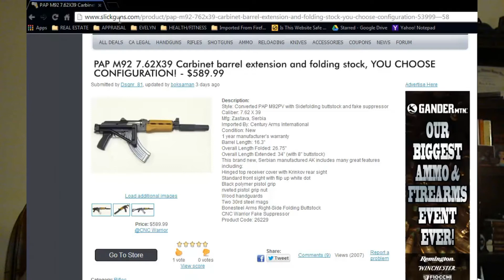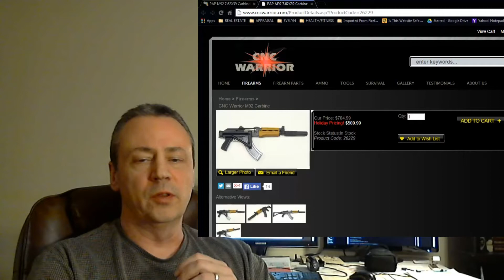YUGO M70 AB2 vs YUGO M92 PISTOL-Comparison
This video compares and contrasts some of the key features of the Yugo M70 AB2 and the Yugo M92 AK-47 pistol. Which one would you choose if you could only have one?